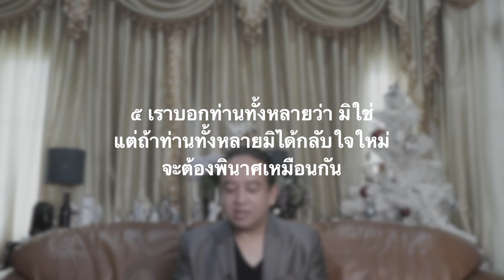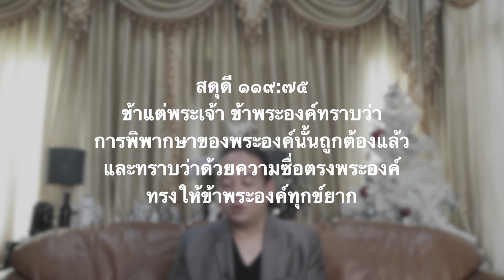จะพ้นจากการพิพากษาได้อย่างไร (สดุดี ๑๑๙:๗๕)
คำเทศนาคริสตจักรอบันดันท์ไลฟ์
เรื่อง "จะพ้นจากการพิพากษาได้อย่างไร" (สดุดี ๑๑๙:๗๕)
วันอาทิตย์ ๓๐ พฤษภาคม ๒๐๒๑